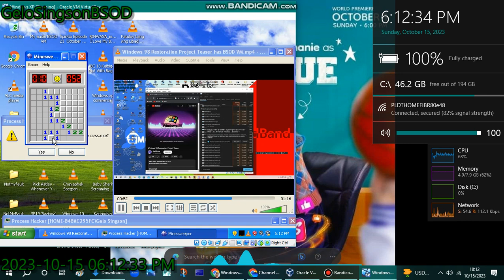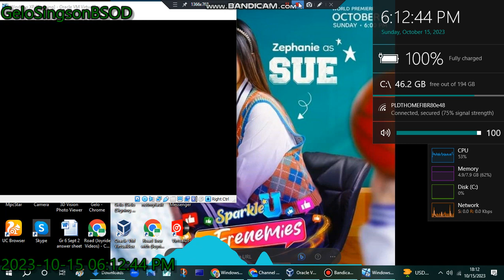has BSOD VM (Windows XP)